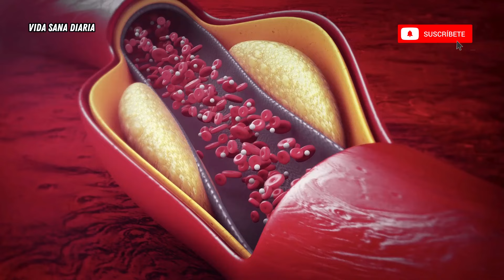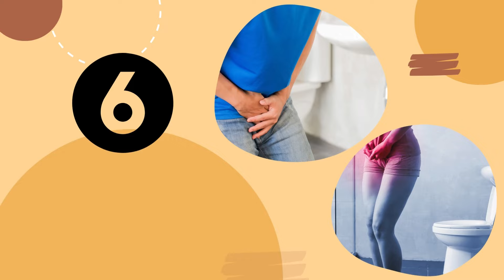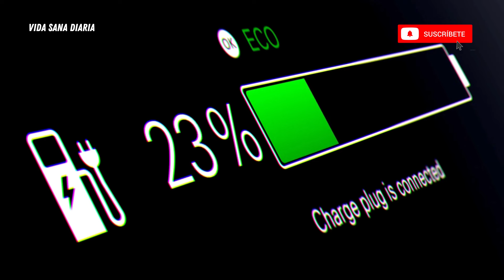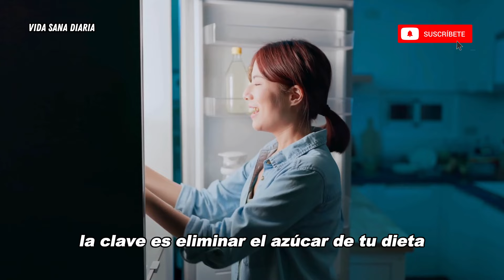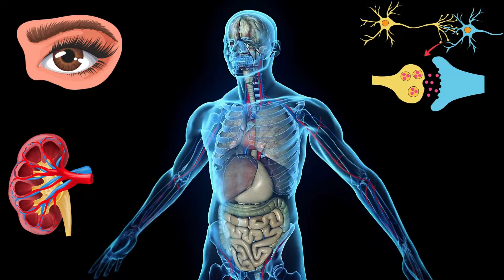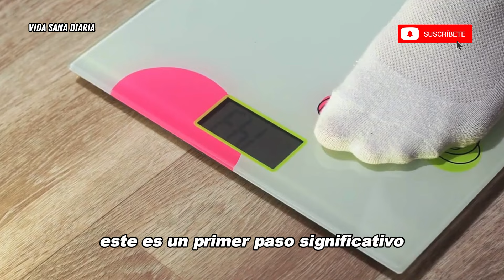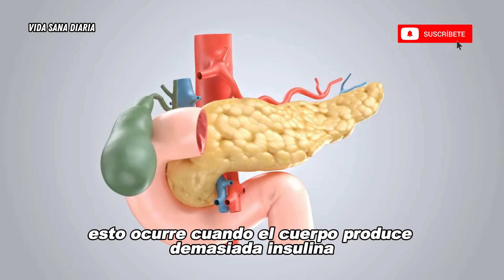¿Por qué deberías eliminar el azúcar de tu dieta? Aquí están las razones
En este video, exploramos las razones por las cuales es fundamental eliminar el azúcar de nuestras comidas y los beneficios que trae a nuestra salud.

¿Sabías que el azúcar puede tener efectos negativos en tu salud? En este video, te explicamos por qué deberías considerar eliminar el azúcar de tu dieta y cómo hacerlo puede mejorar tu bienestar general. Acompáñanos para descubrir las razones respaldadas por la ciencia que te motivarán a hacer este cambio.

Impacto en la salud dental: El azúcar es una de las principales causas de caries y problemas dentales. Descubre cómo reducir el consumo de azúcar puede proteger tus dientes y mantener una sonrisa saludable.

Aumento de peso y obesidad: El azúcar es una fuente de calorías vacías que contribuye al aumento de peso y la obesidad. Te explicamos cómo el exceso de azúcar puede afectar tu peso y qué alternativas saludables puedes elegir.

Diabetes tipo 2: Consumir grandes cantidades de azúcar puede aumentar el riesgo de desarrollar diabetes tipo 2. Aprende cómo el azúcar afecta los niveles de insulina y cómo reducir su consumo puede ayudar a prevenir esta enfermedad.

Salud del corazón: El consumo excesivo de azúcar está relacionado con enfermedades del corazón. Te mostramos cómo una dieta alta en azúcar puede aumentar el riesgo de enfermedades cardíacas y cómo proteger tu corazón con una alimentación más saludable.

Energía y estado de ánimo: El azúcar puede causar picos y caídas en tus niveles de energía, afectando tu estado de ánimo y productividad. Descubre cómo una dieta baja en azúcar puede ayudarte a mantener niveles de energía más estables y mejorar tu bienestar emocional.

Envejecimiento de la piel: El azúcar puede acelerar el envejecimiento de la piel al dañar el colágeno y la elastina. Te explicamos cómo reducir el consumo de azúcar puede ayudar a mantener tu piel más joven y saludable.

Salud del hígado: El consumo excesivo de fructosa, un tipo de azúcar, puede llevar a la acumulación de grasa en el hígado y causar enfermedades hepáticas. Aprende cómo proteger tu hígado reduciendo la ingesta de azúcar.

Salud digestiva: El azúcar puede alterar el equilibrio de las bacterias en tu intestino, afectando tu salud digestiva. Te damos consejos sobre cómo mejorar la salud de tu microbiota intestinal al reducir el consumo de azúcar.

Función cerebral: Estudios sugieren que el azúcar puede afectar negativamente la función cerebral, incluyendo la memoria y el aprendizaje. Descubre cómo una dieta baja en azúcar puede beneficiar tu cerebro.

Sistema inmunológico: El azúcar puede debilitar tu sistema inmunológico, haciéndote más susceptible a enfermedades. Aprende cómo fortalecer tu sistema inmunológico al limitar el consumo de azúcar.

Alternativas saludables: Te ofrecemos alternativas saludables al azúcar que puedes incorporar en tu dieta, incluyendo edulcorantes naturales y opciones de alimentos sin azúcar añadida.

Consejos prácticos para reducir el azúcar: Te damos consejos prácticos y sencillos para reducir el consumo de azúcar en tu dieta diaria, desde leer etiquetas hasta preparar comidas saludables en casa.

Hacer cambios en tu dieta puede parecer difícil al principio, pero los beneficios para tu salud son inmensos.

Déjanos un comentario con tus propias experiencias o preguntas sobre cómo eliminar el azúcar de tu dieta. Tu participación enriquece nuestra comunidad y nos ayuda a seguir creando contenido valioso para ti.

¡4 SEMANAS sin AZUCAR pueden CAMBIAR tu METABOLISMO!: INCREIBLES RESULTADOS en tu SALUD
Tus Órganos Cuando Comes Mucho Azúcar | Casi Creativo
¡NO ES EL AZÚCAR LO QUE TE MATA! ESTE ES EL ALIMENTO MÁS MORTAL DE TODOS Y TU LO CONSUMES DIARIO
12 Señales de que estás comiendo demasiado azúcar
¡IMPACTANTES EFECTOS del AGUA CON LIMÓN en TU CUERPO!| PROPIEDADES MEDICINALES

🍬 Eliminar azúcar
💪 Beneficios de eliminar azúcar
❤️ Salud sin azúcar
🥗 Dieta sin azúcar
🧬 Azúcar y salud
⚠️ Efectos del azúcar
🍽️ Azúcar en la dieta
🌟 Vida saludable
🍏 Alimentación sana
🔻 Reducir azúcar
🔬 Efectos del azúcar en el cuerpo
🧘‍♀️ Salud y bienestar
🥦 Dieta saludable
⚕️ Azúcar y enfermedades
🔄 Cambios sin azúcar
💡 Consejos de salud
🥑 Nutrición
⚖️ Control de azúcar
⚖️ Perder peso
🚫 Eliminar azúcar de la dieta
🌱 Vida sin azúcar
💓 Salud cardiovascular
⚕️ Azúcar y diabetes
🌍 Bienestar general
🥗 Dieta balanceada
🥘 Alimentos sin azúcar